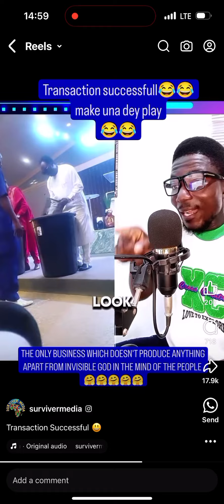Criminals in holiness